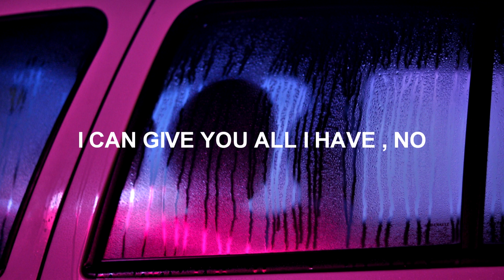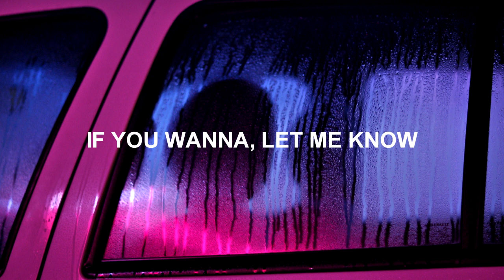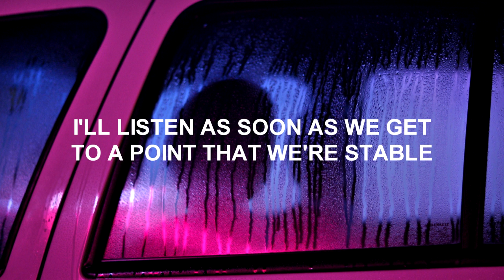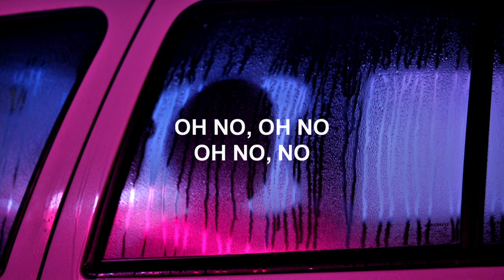you again // garrickson & cole (lyrics)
go makeout to this song with your boyfriend/girlfriend or the girl/guy you like lol. trust me

I hope you guys enjoyed this video. It's been a while since I've uploaded because of school but now I'm on break so I'm hoping to upload more videos!
Thank you guys so much for 40K (more now lol) subscribers... i will never take it for granted. 🌺❣️
I also apologize if there are errors in this video. I simply copied and pasted.